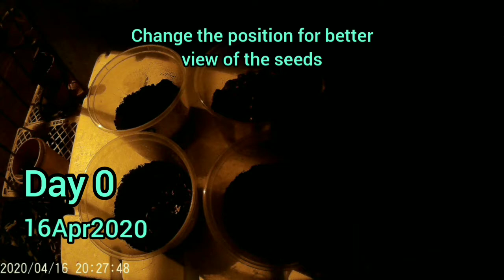Seed Germination Part 2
Here is the result of our germination experiment. I say that this is fun and challenging experiment to do. It has some mistakes and I will take into consideration the corrections in my future works.

The debate on which growing medium is still in high regard and this video may or may not be used for such purpose of debate. this is just for fun and just to show how easy and fast seeds germinate in different mediums.

Credits:
Musician: Jef

Equipments:
SJCAM for timelapse
Video: Xiaomi Redmi8

Apps & Websites
Canva.com for artworks
Inshot for video edit